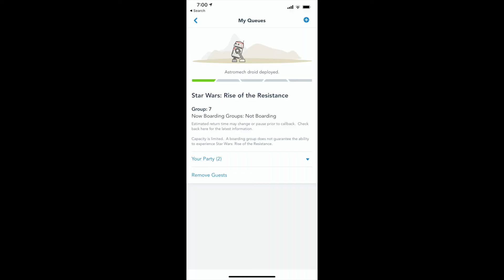Saying goodbye to Disney! (for now)